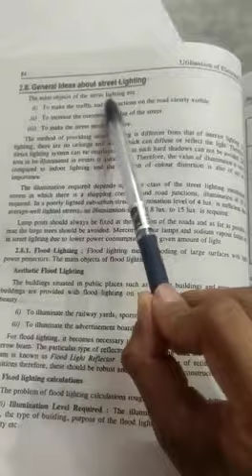street lighting and flood lighting|||what is street lighting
street lighting||flood lighting||definition/explanation|| video,

aaj m aap k liye ek short video le kr aaya hoo jisme strrt lighting k baare m introduction h or flood lighting k baare me kuch simply explain kiya h ..

 I hope aap sabhi ko ye pasand aayegi

Video from Pankaj Kumar

my facebook account link is below:-

my official YouTube channel link is:-

my official instagram link is below:-